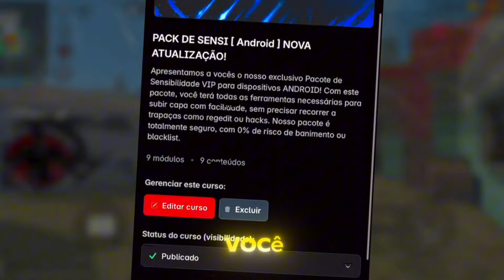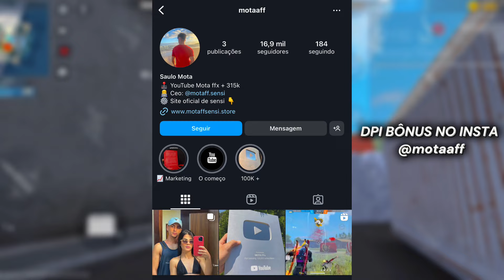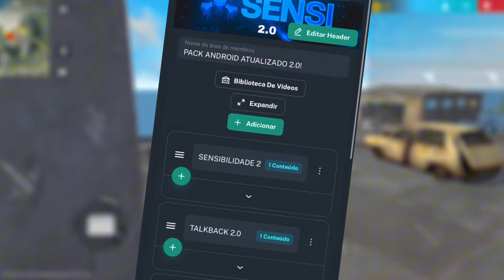SENSI ATUALIZADO 2024! 🔥 NOVA ATUALIZAÇÃO! a MELHOR SENSIBILIDADE COM E SEM DPI PARA SUBIR CAPA!!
GARANTA JÁ O SEU PACK EXCLUSIVO COM AS MELHORES FUNÇÕES, MÉTODOS E SENSI DA ATUALIZAÇÃO! ACESSE AGORA O LINK ABAIXO PARA ADQUIRIR O SEU!

Atenção! O acesso do pack será liberado em seu e-mail!! Caso não cair na pagina principal do e-mail, você pode tá verificando em spam. É importante você colocar o e-mail correto na hora de garantir o acesso para não ter erro, o e-mail que será enviado com acesso será com nome “ACESSO A ÁREA DE MEMBROS”!

00:01 pack de sensi atualizado
6:10 Sensi para iPhone